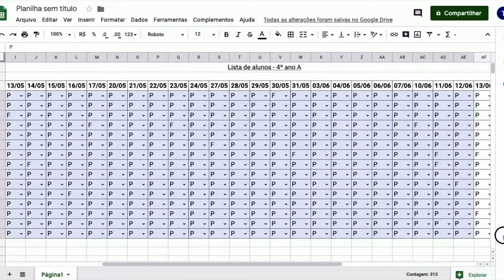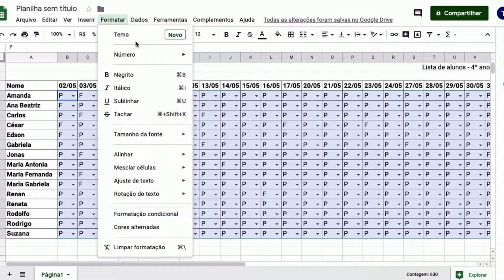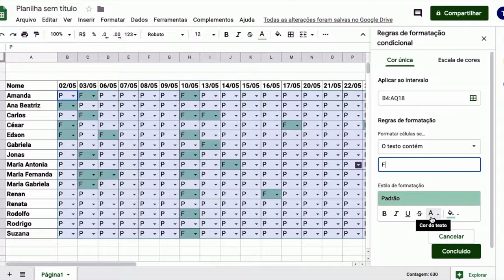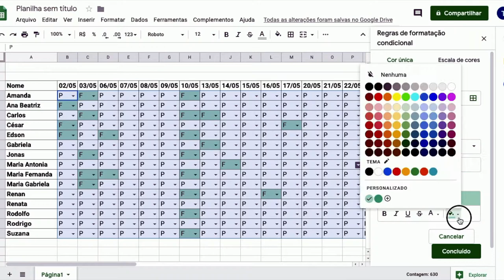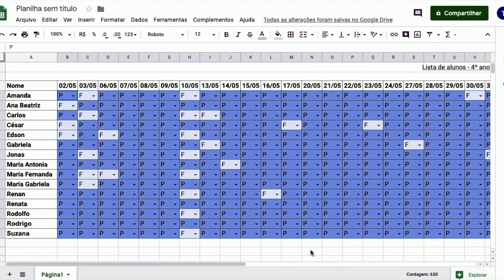Como utilizar Formatação Condicional no Planilhas Google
Quer saber como destacar informações em uma planilha de forma visual no Planilhas Google, usando a Formatação Condicional? Então, assista ao vídeo e aprenda como utilizar Formatação Condicional no Planilhas Google.